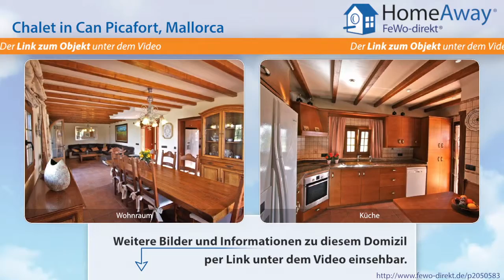Can Picafort: Traumfinca f&uuml,r 8 Personen mit Klima, 2 Min.bis zum Strand - FeWo-direkt.de Video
Chalet in Can Picafort Mallorca für 8 Personen :
Die Finca Fontclara, liebevoll bis ins Detail eingerichtet wird erstmalig zur Ferienvermietung freigegeben. Moderne, sehr gepflegte Bäder grosszügig gebaut, eines mit rundem Jucuzzi , viel Ambiente in den Schlafzimmern, eines mit romantischem Himmelbett, sorgen für den perfekten Urlaubsaufenthalt. Die gemütliche Küche ist perfekt ausgestattet und der Wohnraum hat mehrer Ausgänge zu den Terassen...

Dies ist nur eine Unterkunft der vielen Feriendomizile in Can Picafort die auf HomeAway fewo-direkt.de zu finden sind. HomeAway FeWo-direkt.de ist Deutschlands Nr. 1 in der Online-Ferienhausvermietung seit 1997 mit der wohl größten Auswahl an Ferienwohnungen und Ferienhäusern.